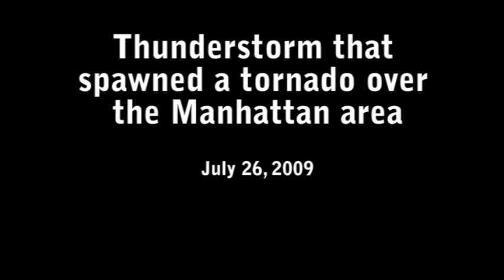Thunderstorm July 16